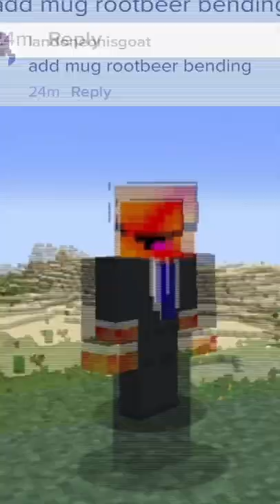BendersMC - MUG ROOT BEER